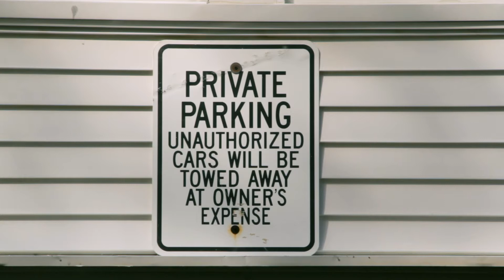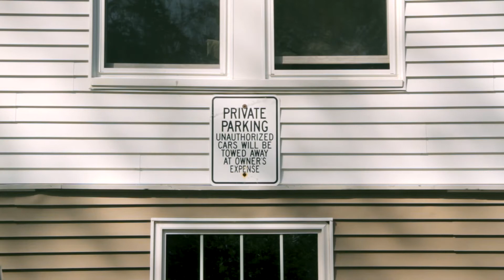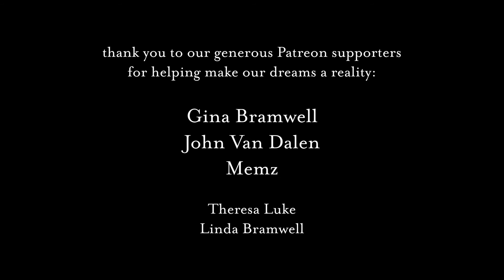from man-made calamity to natural serenity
Join us in ode to the nature we find directly outside our doorstep. This video was created to honor a 6x6 meter large area throbbing with life just behind our apartment. It is spaces like these, that we can easily reach out to whenever we are in need of connection, stability and fresh perspective, that light our lives as humans. We are made in of and for nature and as we reconnect with the systems that created us we are shown just how beautiful life really is. Let us cherish these spaces and engage with them as modes to healing and understanding our man-made predicaments. We encourage you to try finding a nature spot near you and see firsthand the difference it makes to connect with a space like this everyday. Love always.

In our hearts, we hold a vision for the future. The worlds we live in, the societies we grow up in, and the things we are taught lead us astray down misguided paths. These paths have reached the end, and we find ourselves now looking over a ledge on the precipice of our time with a decision to make. Do we remain on the firm ground we think is safe, but also toxic and lifeless, or do we jump? To those who choose to jump: welcome. We will dive into an ocean of life as it is: one of being, of love and connection, of ecstasy, and of co-creation. This channel is the documentation of our jump, the one we started when we chose to look deeper than the surface layers of life. Everyone deserves A New Dream for their lives. The old dreams of our world are rooted in lies and corruption and they are crumbling. The firm ground we felt so safe in a moment ago now seems unthinkable compared to the vibrance of the deepest parts of life down below. Our New Dream means living intentionally, growing individually, expressing the love & light inside of us through art, and connecting with nature. We are reaching out our hands in every video, beckoning for you to join us as we dance off into the world of our dreams.